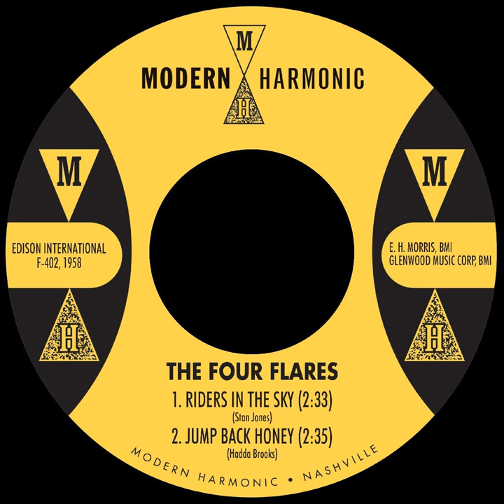Jump Back Honey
Jump Back Honey · The Four Flares

Riders in the Sky / Jump Back Honey

Main  Artist: The Four Flares
Music  Publisher: Blackhawk Music Company (BMI)
Composer: Hadda Brooks